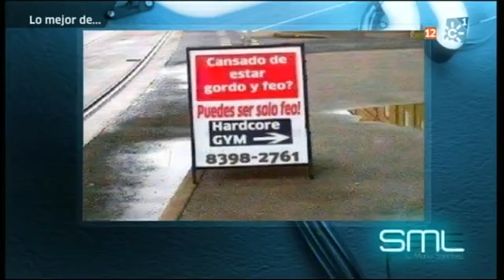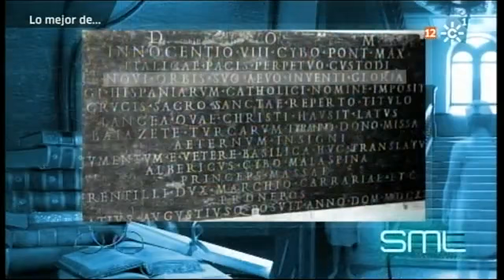La semana más larga 06-06-2013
Manu Sánchez entrevista a José María Iñigo